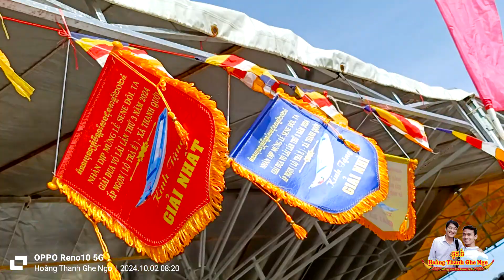Đua Vỏ Lãi Trà Cuôn Ấp Ngọn Trà É 2024